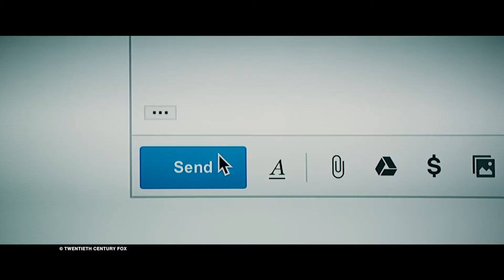Love, Simon Movie Review - No Spoilers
To love or not to love? Find out how we felt about the new film Love, Simon by checking out this review. Simon Spier keeps a huge secret from his family, his friends, and all of his classmates: he's gay. When that secret is threatened, Simon must face everyone and come to terms with his identity.